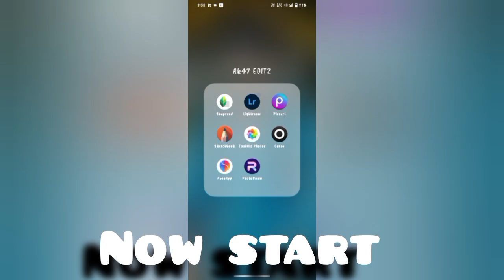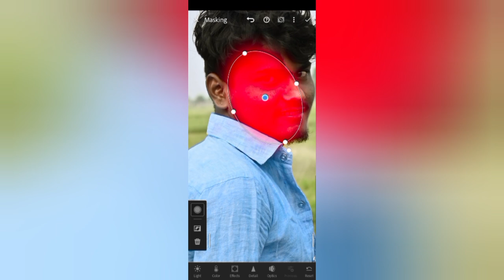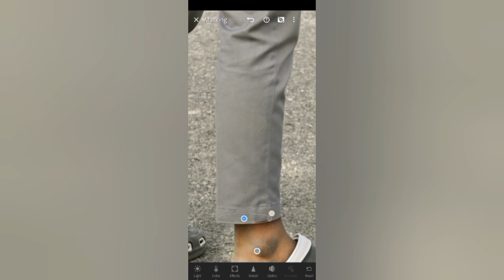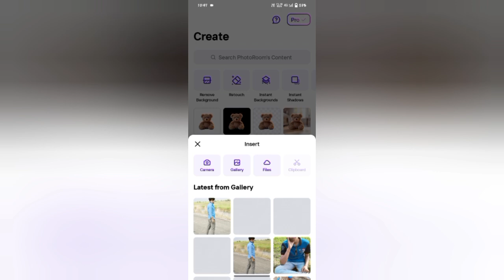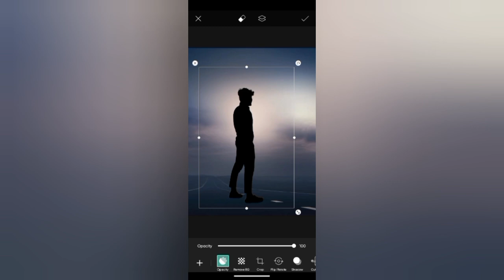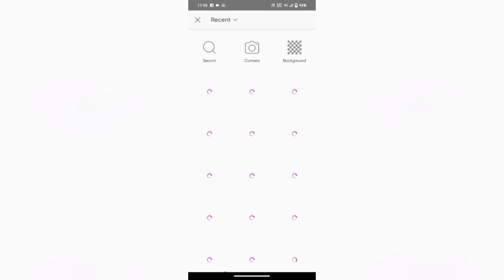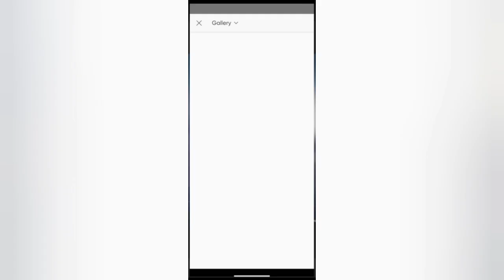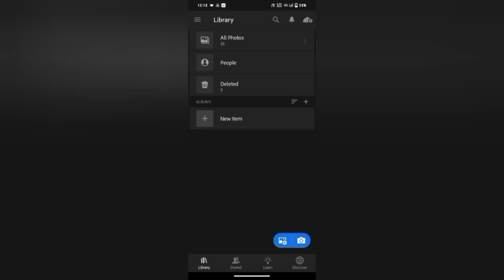2024 New Year Photo Editing | Happy New Year Photo Editing | PicsArt Photo Editing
2024 New Year Photo Editing | Happy New Year Photo Editing | PicsArt Photo Editing

1. Photo editing PicsArt
2. PicsArt Tutorial
3. PicsArt photo editing
4. Lightroom photo editing
5. Autodesk photo editing
6. Snapseed photo editing
7. Editing Tutorial
8. Photo editing
9. photo editing
10. snapseed photo editing
11. editing
12. snapseed editing
13. picsart photo editing
14. skin smooth photo editing
15. photo editing app
16. photo editing apps
17. best photo editing
18. lightroom photo editing
19. photo
20. photo edit
21. new photo editing
22. picsart editing
23. online photo editing
24. photo editing online
25. oil pant photo editing
26. top photo editing apps
27. photo editing tutorial
28. oil paint photo editing
29. trending photo editing
30. photo editing snapseed